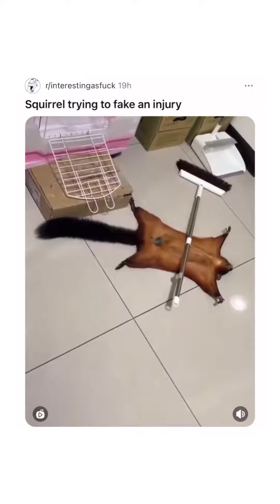This is the biggest squirrel I’ve ever seen -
SocialDown is the perfect app for downloading TikTok, Instagram, and Facebook videos without watermarks.